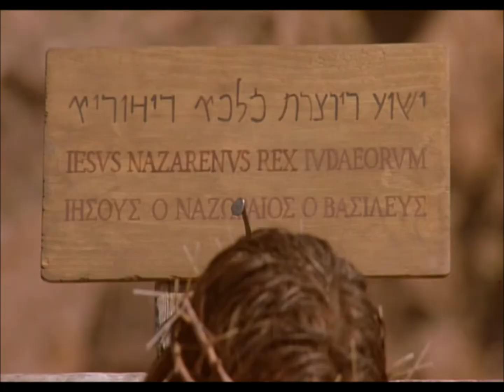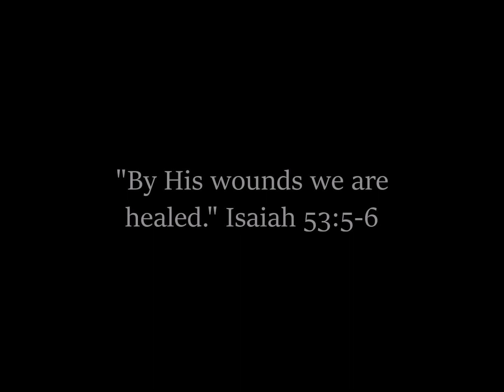Passion History: John 18:28-19:42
"Later, knowing that everything had now been finished, and so that Scripture would be fulfilled, Jesus said, 'I am thirsty.' A jar of wine vinegar was there, so they soaked a sponge in it, put the sponge on a stalk of the hyssop plant, and lifted it to Jesus’ lips. When he had received the drink, Jesus said, 'It is finished.' With that, he bowed his head and gave up his spirit." John 19:28-30